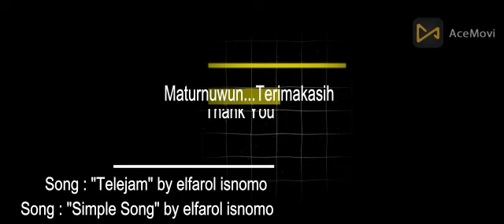Ganti sendiri Seal Shockbreaker WP XPLOR KTM/Husqvarna (DIY WP XPLORE fork seal repalcement)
Dalam video ini kebetulan shockbreaker yang ditangani adalah punya KTM 250 EXC-F Sixdays France.
WP XPLOR mempunyai shockbreaker yang berbeda kanan dan kiri yaitu untuk compression dan rebound, untuk yang di video adalah shockbreaker sebelah kanan yang untuk REBOUND.